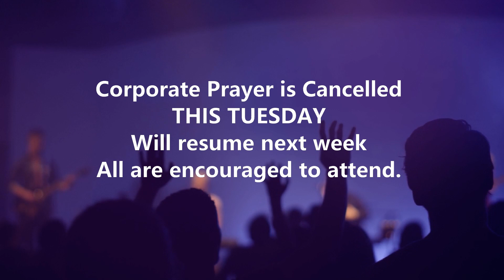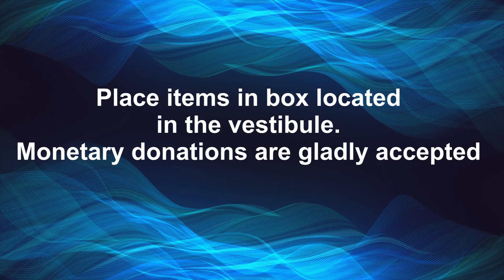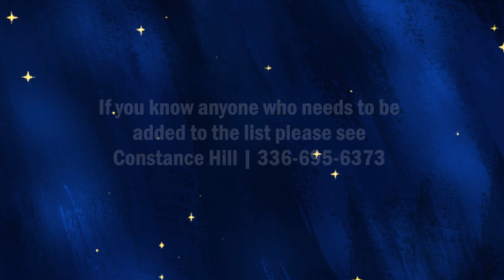WGOL MAR 24 2024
WGOL Channel 7 News & Announcements for the week of Sunday, March 24, 2024